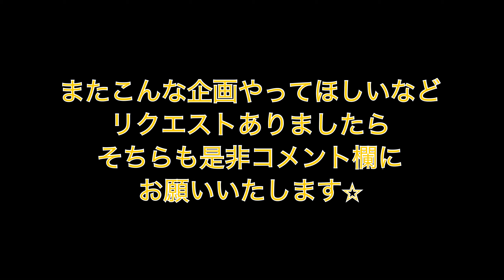マウスピース吹き比べクイズ！！7本全て当てれるか⁉️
今回はちょっと企画もんでも吹き比べクイズをやってみようと思います！

7本のジャンル違いのマウスピースを聞いてどれがどれか当てれるか！！

是非挑戦してみてください！

ラインナップはこちら！

ヤマハ4C
セルマーconcept
メイヤーNYモデル6
クラウドレイキー4.4
クラウドレイキー5.3
ウッドストーン AM-Ⅱ GROOVE
セオワニ MINDI ABAIR

の7本です！

自分でも連続でこんな違うマウスピースを吹くのは珍しいのでいい経験でしたw

色々発見もあったのでまた比較系もやっていきたいと思います⭐︎

今後、こんな企画もやってほしいなどリクエストありましたら
是非コメントいただければと思います！

サックス２管でセッション！

イスラエル発の電子サックス『Emeo(エメオ)』

井上歓喜のオンラインショップはこちら！
CDやオンラインレッスンチケットなど購入できます！

Lineスタンプ『ひよっこ⭐︎サックス』も販売しております！

SAX
井上歓喜